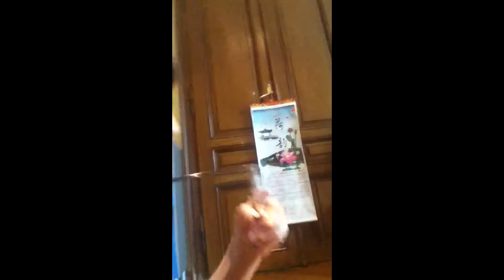Rosarote Panther 3-Trailer